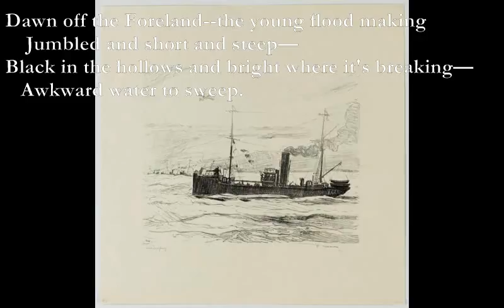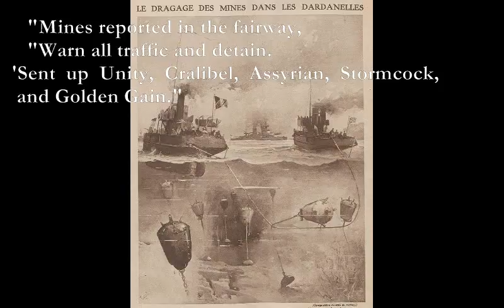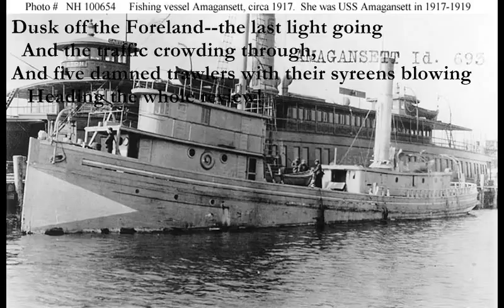Minesweepers [KIPLING poem set to music, electronic mix]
Here is a remix of my setting for Kipling's poem.

Mine Sweepers
1914-18
Sea Warfare

Dawn off the Foreland--the young flood making
E7
    Jumbled and short and steep—
C                   G
Black in the hollows and bright where it's breaking—
Am                           G
   Awkward water to sweep.
F                                      C
   "Mines reported in the fairway,
Am                              D
   "Warn all traffic and detain.
G            Dm       C      G      C              G                      B7
'Sent  up  Unity,  Claribel,  Assyrian,  Stormcock,  and Golden
        Gain."

 Noon off the Foreland--the first ebb making
   Lumpy and strong in the bight.
 Boom after boom, and the golf-hut shaking
   And the jackdaws wild with fright!
   "Mines located in the fairway,
   "Boats now working up the chain,
 "Sweepers--Unity,  Claribel,  Assyrian,  Stormcock,  and Golden
         Gain."

Dusk off the Foreland--the last light going
  And the traffic crowding through,
And five damned trawlers with their syreens blowing
   Heading the whole review!
   "Sweep completed in the fairway.
   "No more mines remain.
"'Sent back  Unity, Claribel, Assyrian, Stormcock, and Golden
        Gain."